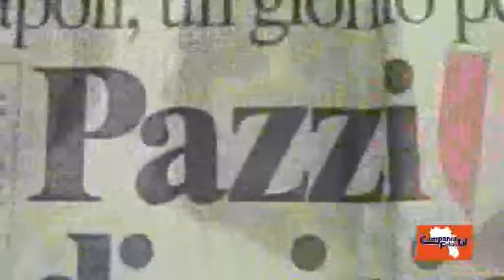Il punto di Giuseppe Tolvo nella 6° puntata di "Tutti al Maradona" su Campania Felix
Commento "amaro" per il nostro giovane opinionista Giuseppe Tolvo che, nel corso della 6° puntata della trasmissione "Tutti al Maradona" sull'emittente Campania Felix, affronta e cerca di dare risposte alla ennesima sconfitta interna del Napoli contro la Fiorentina. Partita iniziata abbastanza bene dagli Azzurri che, tuttavia, già intorno al 20° minuto del primo tempo cedevano il passo al squadra di Italino organizzatissima e pronta ad irretire ogni tentativo del Napoli. Forse questa volta veramente molti gli errori di Spalletti che ha schierato una squadra "spenta" in molti elementi, soprattutto a centrocampo. Sogno svanito? Forse non del tutto, visto il balbettio delle milanesi che hanno visto sì vincere l'Inter, ma anche un MIlan per l'ennesima volta frenato, questa volta dal Torino. Lunedì ancora un banco di prova difficile per i nostri ragazzi che affronteranno una Roma in ripresa e vogliosa di tentare l'assalto alla Champion. Bene, allora testa a Pasquetta ed alla sfida fondamentale nel così detto "Derby del Sud"!!! Forza Napoli sempre.